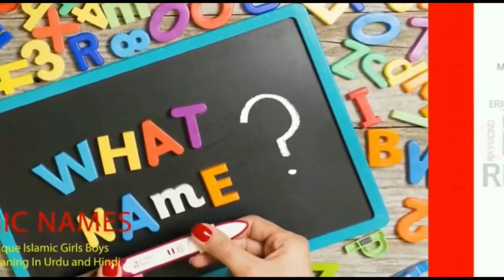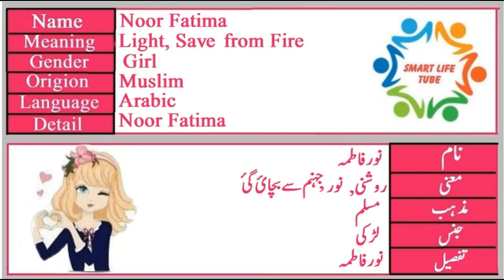Noor Fatima Name Meaning In Urdu & Hindi Islamic (Girl Name نورفاطمہ)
A beautiful and meaningful name beautifies the personality of the child. Noor Nur name is a famous Muslim baby name which is often preferred by parents. Noor Nur name meaning is "light". Noor Nur name meaning in Urdu is "ضیاء , روشنی , نور".Fatima is a Muslim Girl Name, it has multiple Islamic meaning, the best Fatima name meaning is Daughter Of The Prophet Muhammad, and in Urdu it means قرآن پاک میں ذکر چار کامل خواتین میں سے ایک. دیگر تین عائشہ.
Noor Fatima name meaning in urdu | Noor Fatima naam ka matlab kya hai | Noor Fatima naam ke mayne By smart life tube Noor Fatima نورفاطمہ Name Meaning In Urdu Boys Name(Luckynumber,colour,stone)Muslim Islamic Kids/Baby Names (Boys and Girls) with Urdu Meaning, Popular and Famous Names

Urdu names and meanings, Urdu name dictionary of Noor Fatima, نورفاطمہ and other Boy names. Urdu names meaning dictionary for Muslim boys, and Muslim girls, Urdu baby name like Noor Fatima نورفاطمہ and others. A complete Urdu names dictionary, a complete Arabic and Islamic name encyclopedia for new born babies. Noor Fatima  نورفاطمہ Urdu names English meaning. Check Noor Fatimaثانیہ name English and Urdu spelling.

Noor Fatima  نورفاطمہ name ka matlab/Meaning kya hai
Noorfatima, noorfatimaname, noorfatimanamemeaning, noorfatimanamemenainginurdu, noorfatimanamemenainginhindi, noorfatimamenaing, noorfatimamenainginurdu, noorfatimamenainginhindi, noorfatimanaam

Noorfatima urdu name
Noorfatima  hindi name
Noorfatima  hindi islamic name
Noorfatima  hindi name
Noorfatima  hindi baby girl name
Noorfatima  urdu baby girl name
Noorfatima  pakistani name
Noorfatima  indian name
Noorfatima  best name
Noorfatima  top name
top boy name
Noorfatima  top girls name
Noorfatima  islamic name
islamic boy name
Noorfatima  islamic girls name